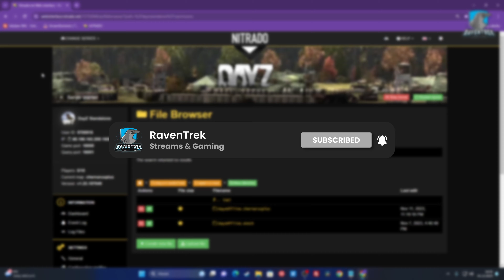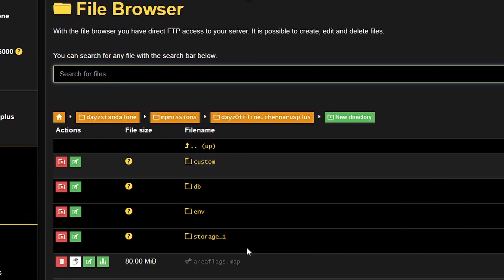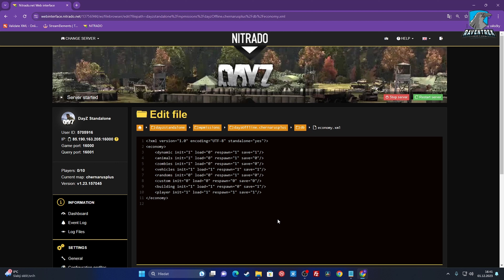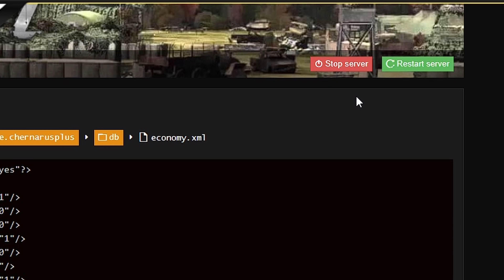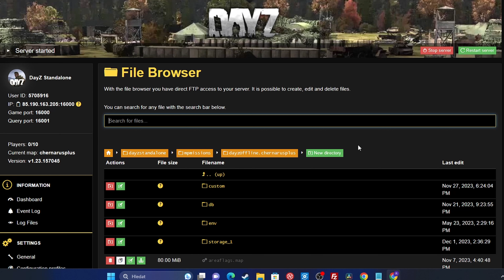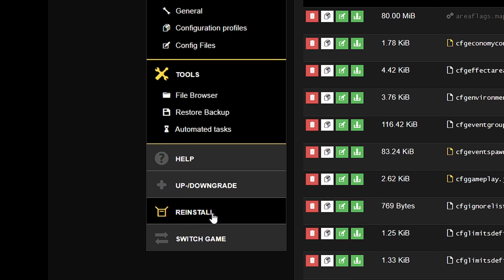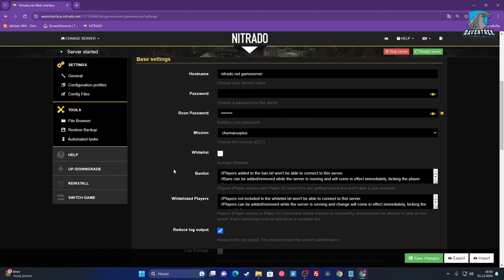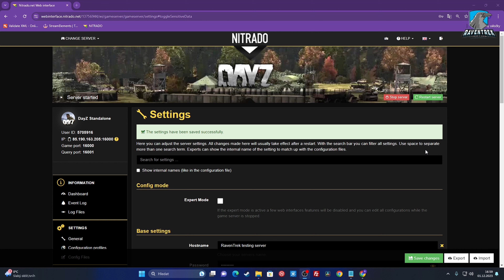Vlastní DayZ server #6 | WIPE & SOFT WIPE | návod | CZ/SK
V tomto díle popisuji, jak ve webovém rozhraní online PC serveru hry dayz pod hostingem Nitrado, realizovat reinstalaci serveru tzv. wipe a to jak kompletní, tak částečnou.

Líbilo se ti video? Hitni 👍LIKE! Díky!
Chceš se stát 🤝členem 👥komunity DayZ nadšenců a zároveň podpořit mou tvorbu? Staň se členem mého kanálu a naplno užívej exkluzivní výhody nad ostatními již od 14,90,-Kč🤯😱!!
❤️Líbilo se ti toto video, nebo ti některé z mých videí pomohlo a chtěl by jsi podpořit moji tvorbu? 💙Můžeš zde nwbo klikni na tlačítko Super díky!
Jsi 🛡️admin nebo tě jen zajímá 🖥️PC nebo 🎮konzolový modding hry DayZ? Připoj se na tento Discord a pojď s ostatními budovat komunitu
🗨️Pokud máš nějaký dotaz, napiš mi dolů do komentářů, pokud to bude v mých silách, pokusím se odpovědět.
🔴🖥️Na dotazy rovněž odpovím v mém živém vysílání, snažím se streamovat nejméně každý pátek večer, když to vyjde i vícekrát za týden viz chystané přenosy v záložce "Živě".

!X! Nejedná se o propagaci či placenou spolupráci s hostingem NITRADO